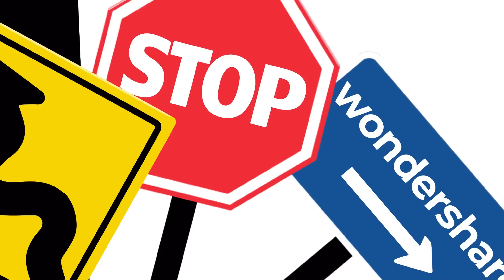تكملة الرحلة الطويلة - الطريق إلى مدريد 🚍 أخيرا وصلنا 💪 | 🔥 Euro Truck Simulator 2 - PART 2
كلمات شائعة: ليست للقراءه
قراند اضافات جديده خرافيه
قراند سيارات جديده
اجانب قراند gta v
قراند جراند الجيل الجديد
سر خطير قراند gta v
اكتشافات جراند قلتش
اكتشاف الجت باك gta v
gta v jet pack
قراند الجت باك gta v
gtav سر
اكتشاف قراند gta v
تحديث قراند 1.17
اكتشافات قراند gta v قيم
قراند تحشيش مع اجانب
سر قراند مكان سري gta v
اسرار جراند gta v
قراند اونلاين قلتش
شرح قراند قيمبلاي
قراند فضائي سر
قراند سر جديد اكتشاف جراند
جراند اونلاين سر
قلتش جراند فلوس 1.16
اسرار جراند اكتشاف قيمبلاي
اكتشافات جراند تحشيش ضحك
فيفا 15 قيمبلاي فيفا 15 ماينكرافت
قيم بلاي تحشيش ضحك
قراند جراند اون لاين شخصيه
قراند سرقة البنك
قلتش فلوس قراند
قلتش تلفيل حرامي السيارات
كيف تسرق البنك قراند
قراند اونلاين اضافه
اضافه جديده لقراند
تحديث قراند بنك
بنوك فلوس قراند اونلاين
سيارات قراند
سيارات جديده قراند اضافه
gta v قراند DLC
اونلاين قراند 5
اونلاين جراند 5
قلتشات قراند 5
عالم الالعاب
WORLD GAMES - عالم الالعاب
سرقة الطيارة الحربية F16
WORLD GAMES